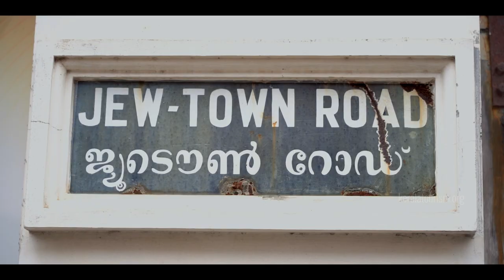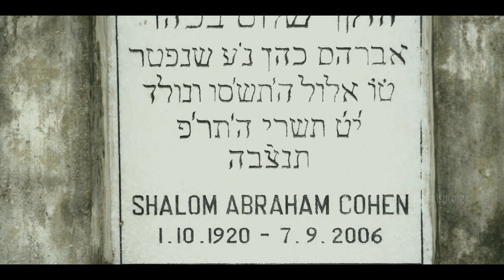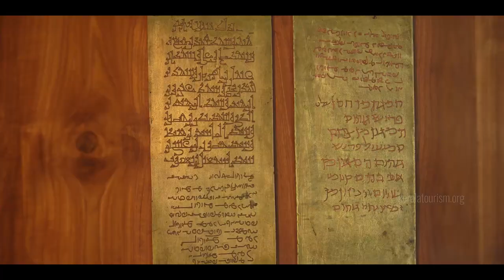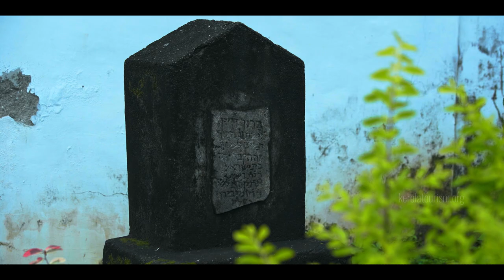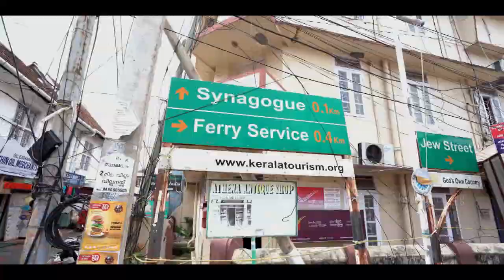Story of the Jew community in Kerala | Judaism | Cochin Jews | Synagogue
This is the story of the Jew community in Kerala. It's believed that the Jew community migrated to Kerala back in 68 CE. Whilst many of the Jew community left for Israel, the promised land, when it was established, some chose to stay back in Kerala. And they can be seen in the Jew Town in Ernakulam, where the vibrant ways of the community can be experienced. Here is a peek into their lives and stories.